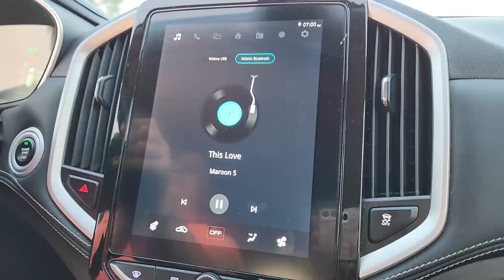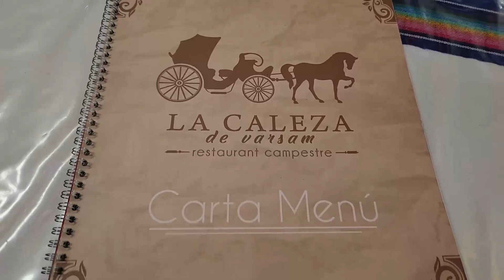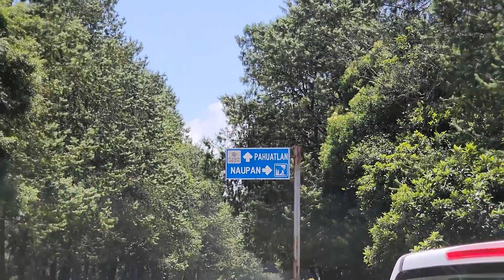Atlixco, Puebla. Pueblo Mágico.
Hola amigos!!
Les dejamos un video de nuestro viaje en familia a Atlixco Puebla.
Perdón que es un video largo pero nos da mucho gusto poder conservar este recuerdo para el futuro.
Saludos!!